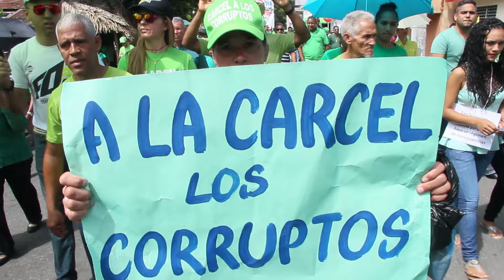Miles de personas participan en marcha verde San Francisco de Macoris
Marcha verde SFM   /23/04-2017
Rafael Martínez/San Francisco de Macorís
Duración reportaje / 2:32

LEAD…

Miles de personas participaron en la marcha verde que recorrió calles y avenidas de San Francisco de Macorís realizada en reclamo del cese a la impunidad y la corrupción en el país. Rafael Martínez  cubrió la actividad y preparó el siguiente reporte.